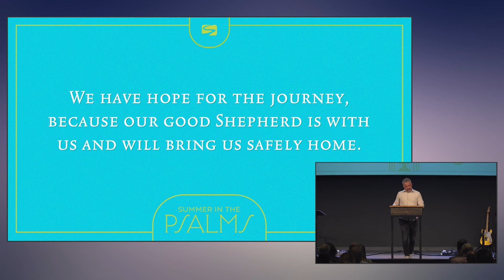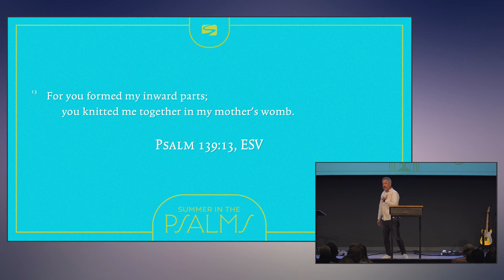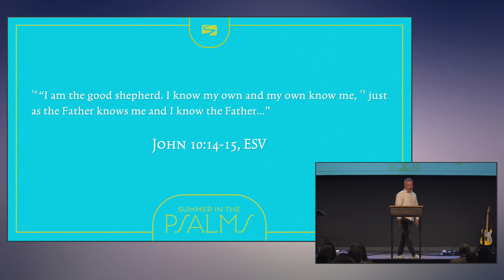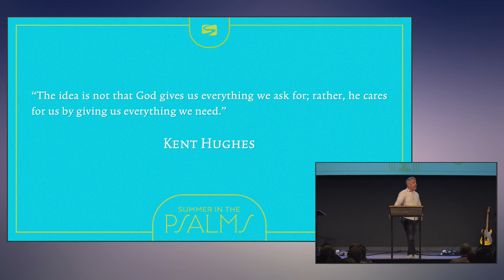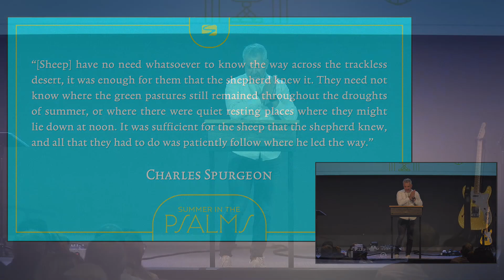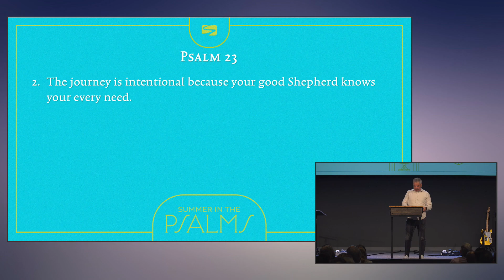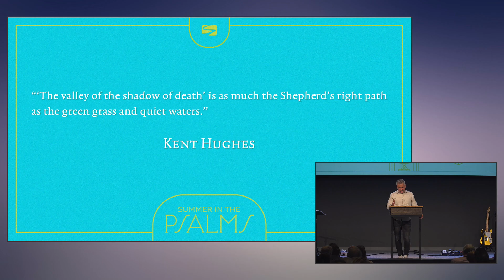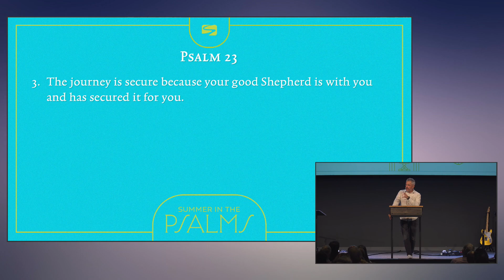Summit Church - June 23, 2024 | Psalm 23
Thank you for joining us! This week, Justin Valiquette teaches from Psalm 23 as we continue our summer sermon series in the Psalms, a collection of ancient prayers and hymns that help us grow closer to God, our greatest treasure. Join us as we journey through these powerful writings and deepen our intimacy with Him.

Summit Church is one church in three locations in Southwest Florida. We exist to glorify God by making disciples who represent the gospel to every man, woman and child. For more information about Summit Church, please visit our